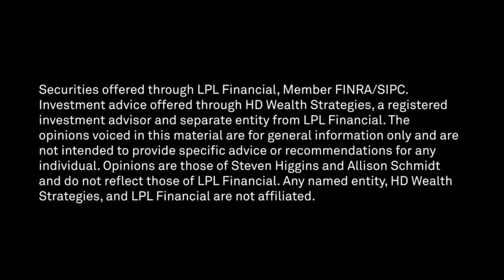HD Wealth Strategies Interviews Muni Portfolio Manager: Opportunities in the pandemic environment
The pandemic environment has introduced unique risks and opportunities across the investment landscape including in the municipal bond space.  Watch HDWS financial advisors Steven Higgins and Allison Schmidt interview Dominic Alto, Client Portfolio Manager with Thornburg Investment Management about the current state of the muni bond environment.